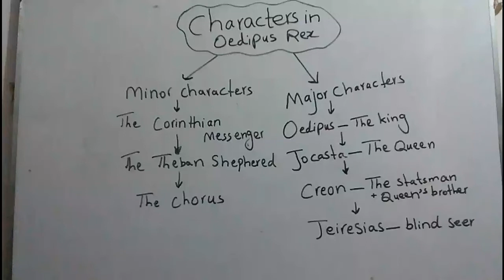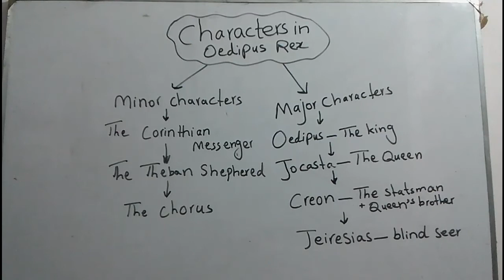Characters in Oedipus Rex